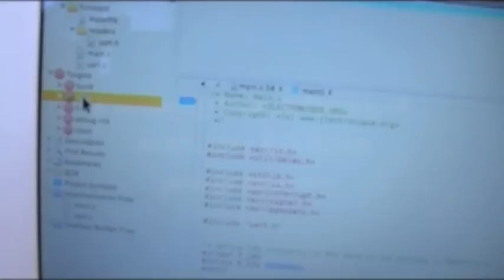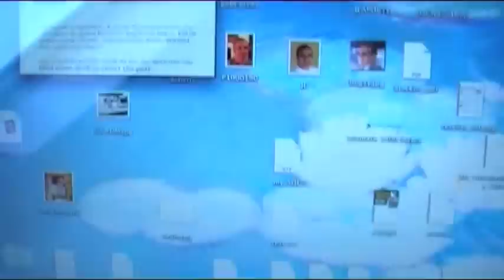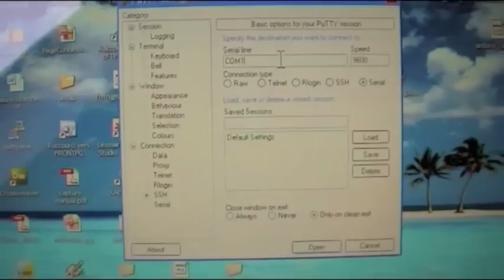USB to TTL UART Bridge / Pont USB UART Série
Pont ente un ATmega et un micro ordinateur utilisant le chip SILAB CP2102
ATmega flashé avec le programmateur USBasp : un petit programme qui écrit les entiers successifs et 'Hello'  sur le port série.

Utile pour tout projet micro controleur (Arduino, AVR .)

Bridge between an ATmega and a micro computer using the SILAB CP2102 chip.

ATmega has been flashed the  USBasp programmer : a piece of code writing succesive integers and 'Hell' on the serial port

Useful on many embedded projects (Arduino, AVR .)